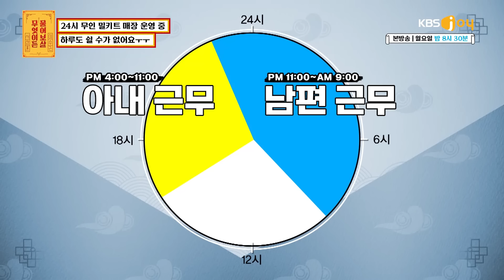하루에 20시간 근무??😵휴무 없이 24시 무인매장을 운영 중인 부부 [무엇이든 물어보살] | KBS Joy 220502 방송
7년째 쉬는 날 없이 근무ㅠㅠ
휴무일을 정하고 싶어요!